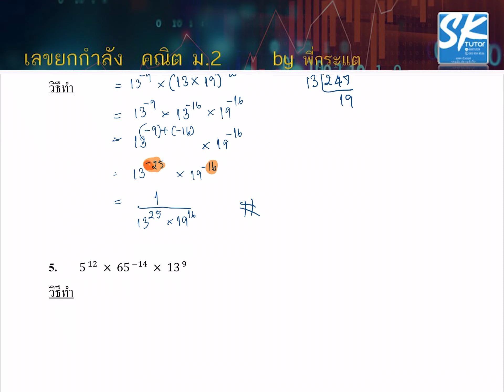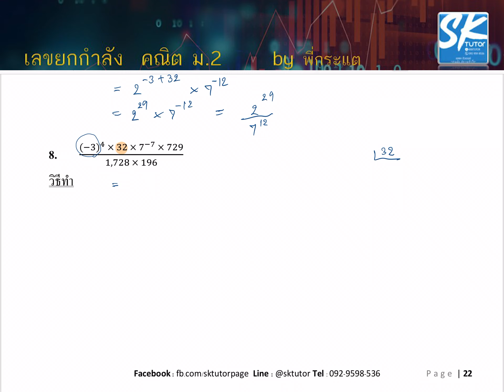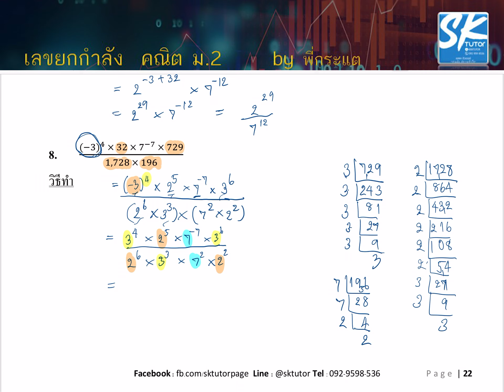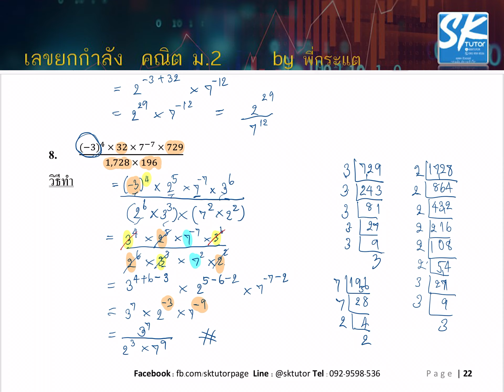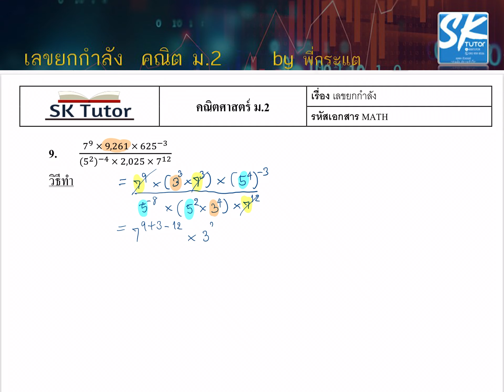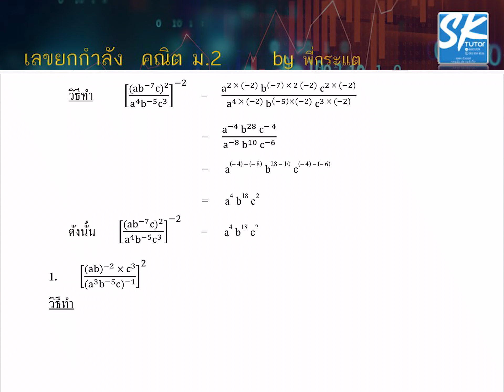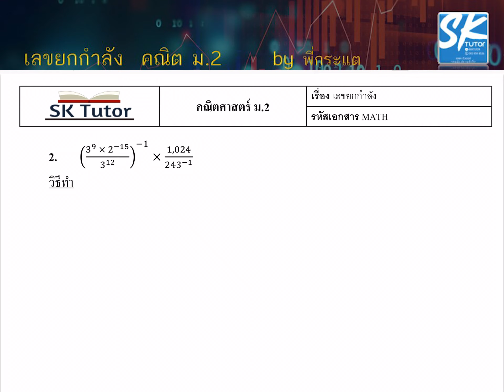EP 10 เลขยกกำลัง ม.2